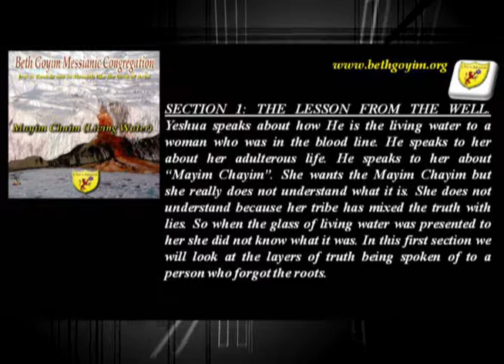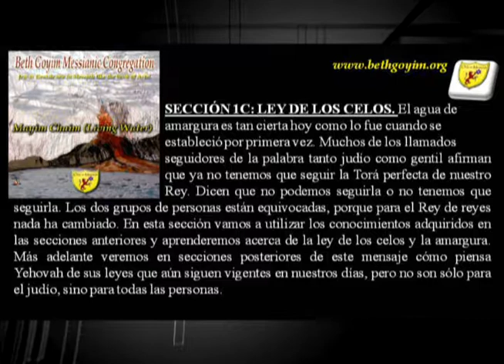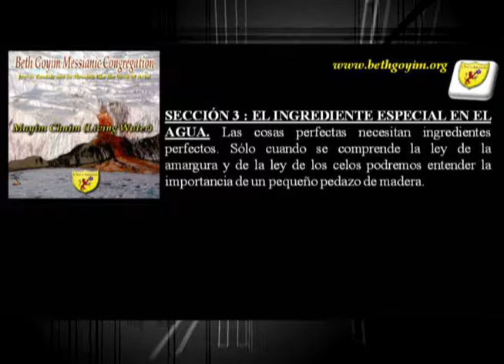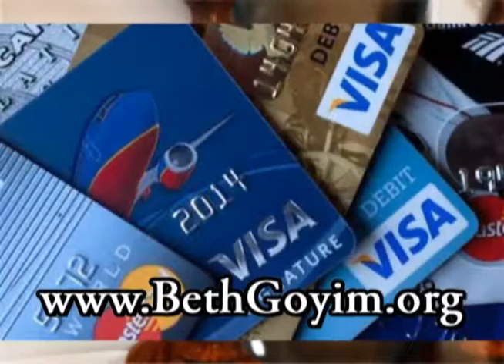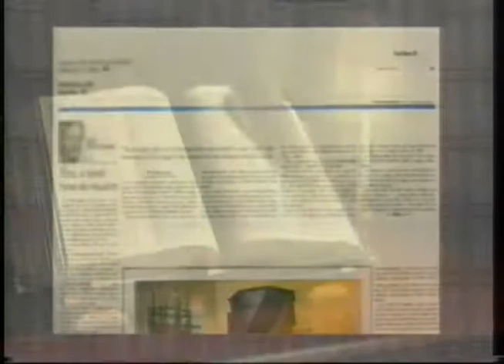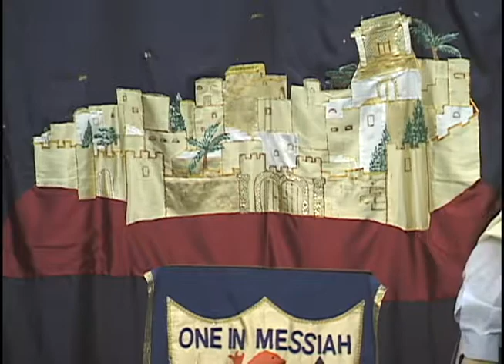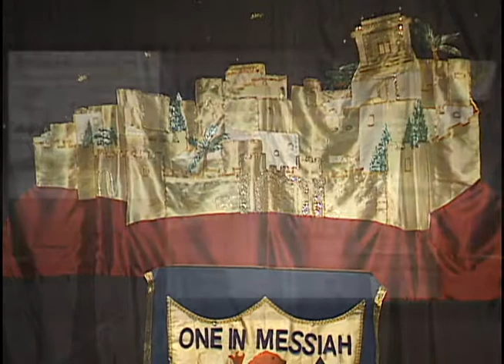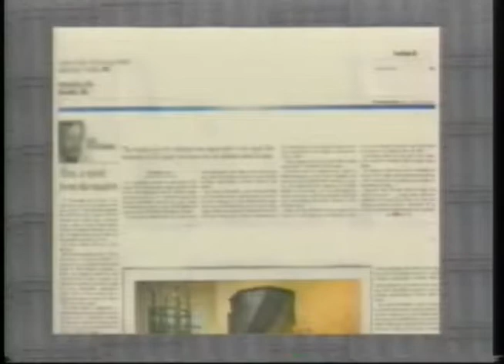446 Mayim Chaim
446 Mayim Chayim "living water"

SECTION 1: THE LESSON FROM THE WELL. Yeshua speaks about how He is the living water to a woman who was in the blood line. He speaks to her about her adulterous life. He speaks to her about "Mayim Chayim". She wants the Mayim Chayim but she really does not understand what it is. She does not understand because her tribe has mixed the truth with lies. So when the glass of living water was presented to her she did not know what it was. In this first section we will look at the layers of truth being spoken of to a person who forgot the roots.
SECTION 1B:WEDDING AT KANAH. Why was this the first Brit Hadasha miracle? What does it have to do with us today? How does marriage stand against the enemy? How does inviting Messiah to your wedding feast change everything? How does one glass of water change the whole marriage? How does this account show us the sweet taste for those who stay till the end, and get to taste the sweetest wine ever made? What does all this have to do with "Mayim Chayim".
SECTION 1 C: LAW OF JEALOUSY. The water of embitterment is as true today as it was when first established. Many so-called followers of the word both Jew and Gentile alike think we do not have to follow the perfect torah of our King. They say we can't follow or we do not have to follow. Both sets of people are wrong, for the King of kings never changes. In this section we will use the knowledge gained in previous sections and learn about the law of jealousy and embitterment. We will see later in subsequent sections of this message how Yehovah thinks HIS LAWS still apply in our time but it is not just for the Jew but for all people.
SECTION 1D: I WAS A HUSBAND TO THEM. Yehovah is our King but He also calls Himself our husband. We will learn about stones in this section. The stone from the previous section now hollowed out inside of us. We will see that way back even in the "Old Testament" there was a prophecy about a personal relationship with Yehovah. How this scripture ties together with the wedding at Kanah and the living water.
SECTION 2: WATER TAKES MANY SHAPES. Water is a fascinating thing. It never stays the same it is constantly changing. If it is cold it is ice but if the temperature changes 1 degree the water will begin to change its state. Are we like that. In this section we will look at our state of matter
SECTION 2B: NO WINE AT THE WEDDING. Our state has changed so much that we have forgotten our beloved. This was prophesied about in the Book of Yirmeyahu. How our cistern is broken. How do we forget so easily? Why is it that we run to Abba when we have a problem and we forget to invite Him in, in our joy? He is jealous and there is a cost for our "Disrespecting" Him.
SECTION 2C: WATER SIGNS AND WONDERS. We left Egypt and there were no stores in the desert. No ATM's. No restaurants. But our King fed us with bread from heaven and living water from a rock. Why is it so easy to forget the miracles in our lives and follow the evil on instead? Now we will see what happens if we follow and obey and of we don't. In this section we will answer the question posed earlier. The question about the water of embitterment and jealousy to see if we are still under the "LAW".
SECTION 3: THE SPECIAL INGREDIENT IN THE WATER. Perfect things need perfect ingredients. Only when you understand the law of embitterment and the law of jealousy will understand how important a little piece of wood is.